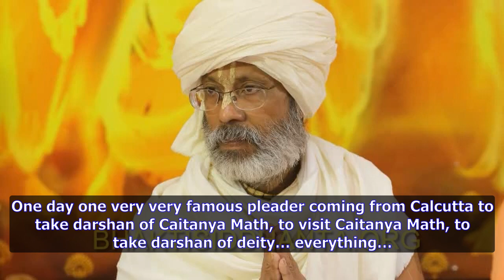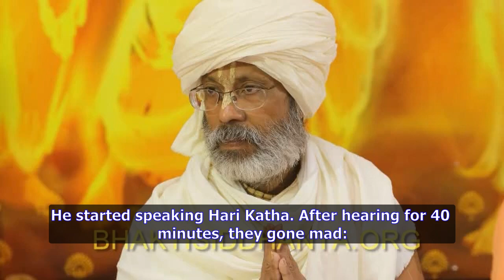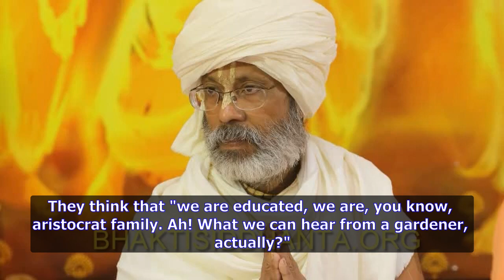A pastime of Prabhupada. The room of false ego. Excerpts from Shyam Baba's classes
janmaiśvarya-śruta-śrībhir edhamāna-madaḥ pumān (ŚB 1.8.26)
High birth, riches, beauty, education - those are four pillars of the room of our false ego. So, Prabhupad always wanted to break that room, fragile room made of glass.
Pastime when Prabhupada sent a very important personality to listen Hari Katha from a brahmachari who was doing some garden seva wearing gamcha and being barefooted.
From SBen200503 The Prabhupad & his unique Acharyaship 18  @BhaktiSiddhanta.org ​